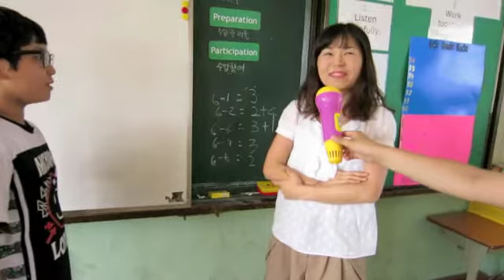Gamsam News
6th graders ask their teachers what they are going to do this afternoon, weekend and summer break students are to practice I'm going to.